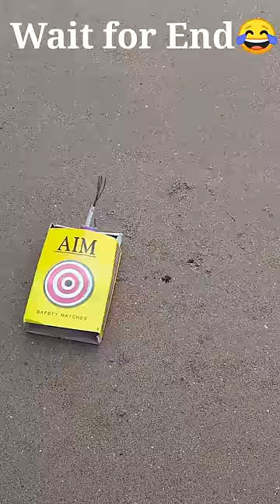Bijli Bomb Vs Match Box Bidi Bomb